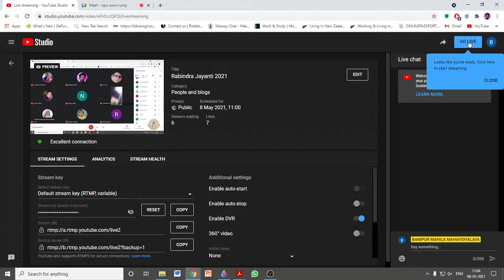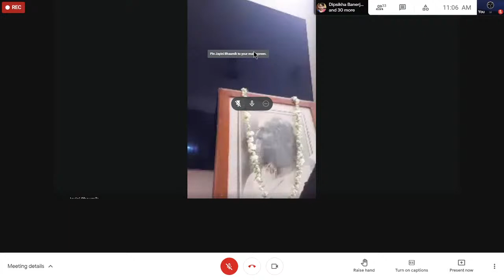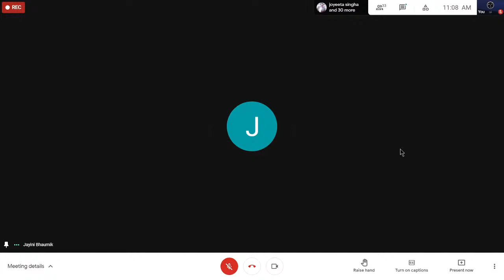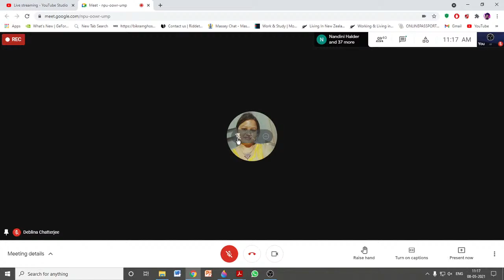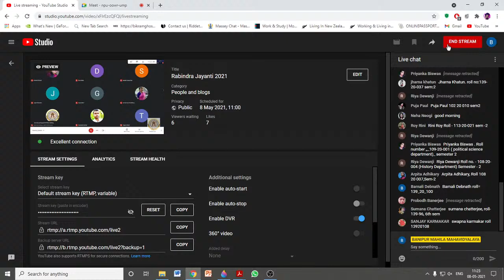Rabindra Jayanti 2021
This programme is organized by IQAC, Banipur Mahila Mahavidyalaya